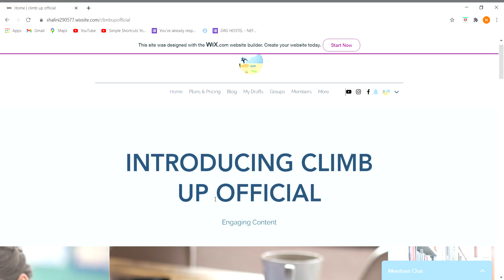How to join my website